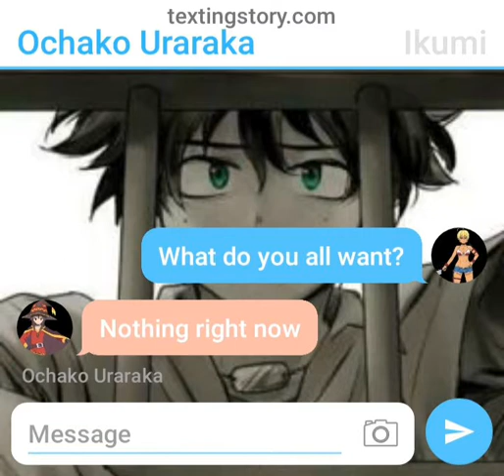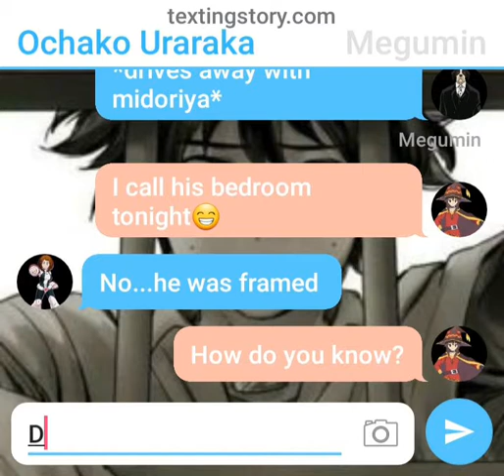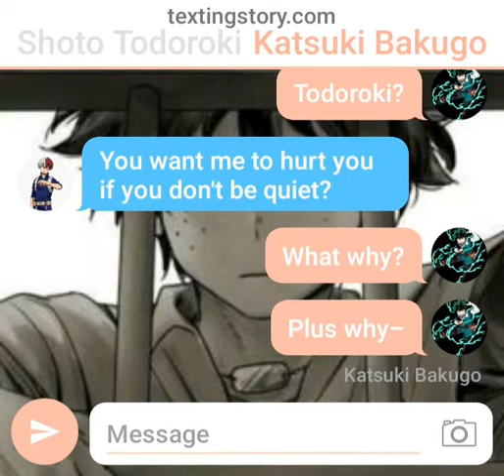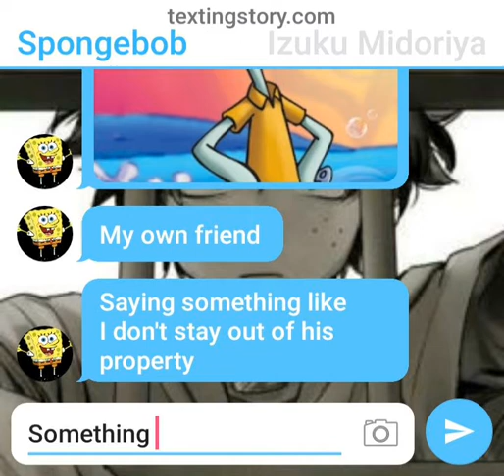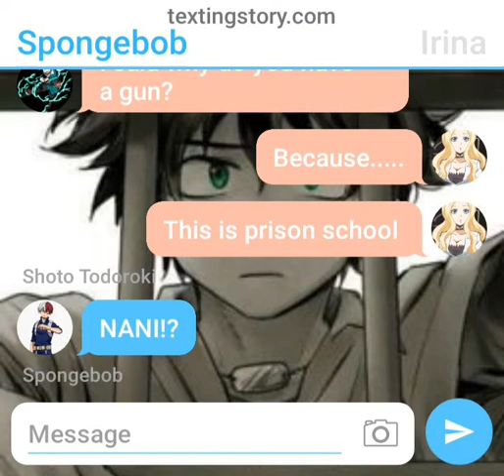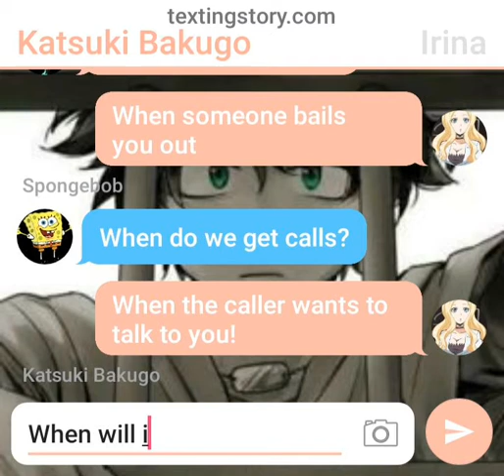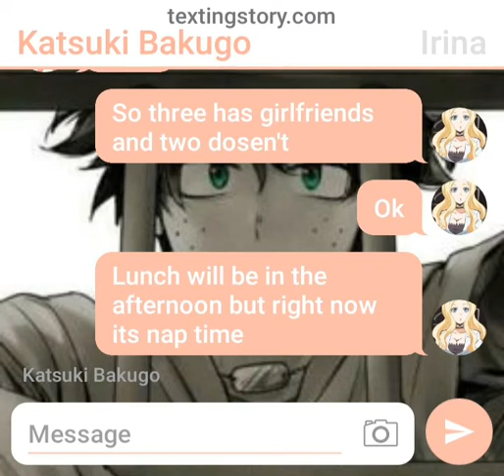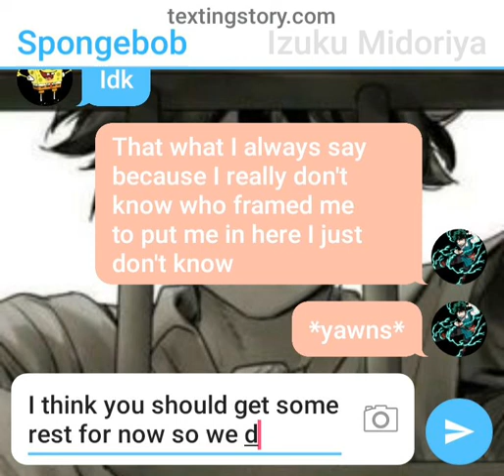Midoriya and uraraka stuck together episode 4 midoriya goes to prison school😨😨😨😨😨😨😨😨😨